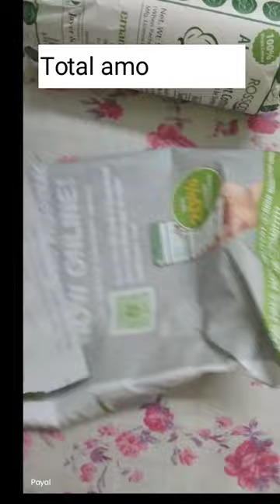Welcome to my youtube channel || Frankross